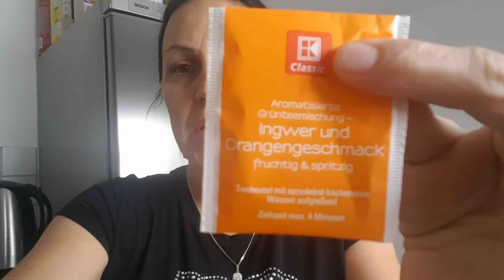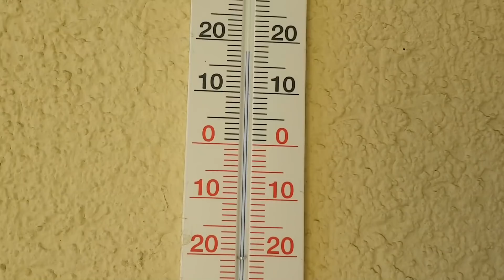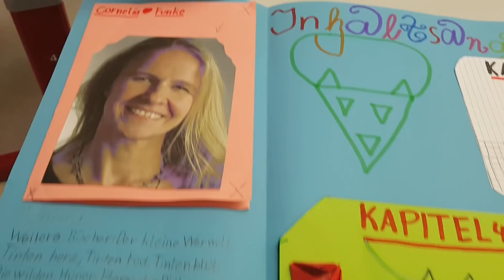MamaVlog#92 | 26.10.2018 | Máma v Německu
Milí diváci,